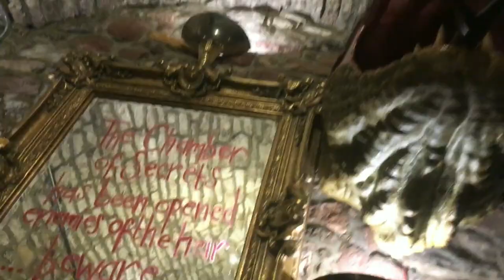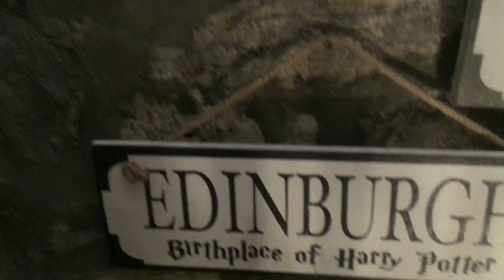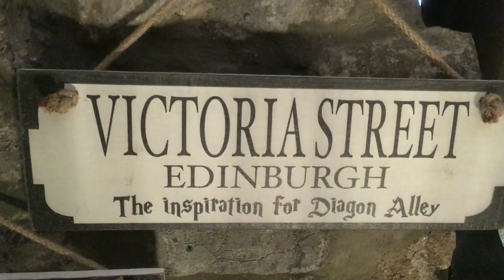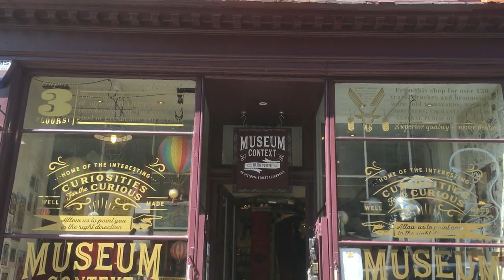Interview with Emma Watson, Almost! - (Megan Flockhart, Hermione Lookalike, Edinburgh) ~ 006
Harry Vlogger interviews Megan Flockhart. Megan is an amazing Hermione Granger & Emma Watson lookalike. I hope you'll agree!

Set on the top floor of Museum Context, the amazing Harry Potter based-shop, Edinburgh, 'Harry' & Megan uncover the pros and cons of being a lookalike, and share a few anecdotes from experience in the industry. Look out for Megan on the 'Lookalikes TV Show' on Channel 4 (July 2018).

A pretty amusing interview is followed by a sneaky peek at an impressive Hogwarts style banquet, and even a glimpse of the Great Professor Albus Dumbledore.

Stayed Tuned after section 2, for even more action! Interview runs to the Very End!!!

Instagram ~

My Adventures Include:

Harry Potter themed Royal Events
Harry Potter themed Festivals
Harry Potter Private Parties
Harry Potter Shows at Hogwarts,  Alnwick Castle
Harry Potter Productions in Dubai, India, Lapland, Switzerland, Sweden, Spain, Maldives, London, Scotland, Ireland, Wales (Red Dragon Centre), Germany, Italy, France, Netherlands.
The Lookalikes TV Show – Channel 4
Richard & Judy
Cancer Research
Dreamflight

Huge Thanks to Perius.

With Huge Thanks to:

- The Enchanting Hermione Granger lookalike, Megan Flockhart
- The Magical shop in Edinburgh, Museum Context

...and finally, everyone that has helped to make this vlog possible.
Thank You! Harry Vlogger